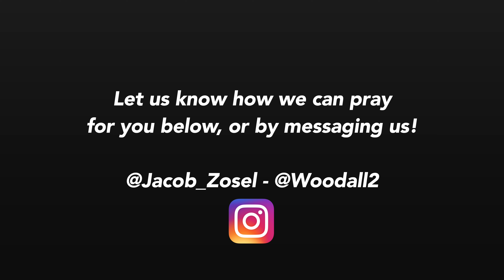Verse of the Week #12 | Matthew 21:22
We are back this week sharing a verse that talks about prayer and faith!

We challenge you to dig deeper into your prayer life and focus on increasing your faith while you do so!

Jacob Zosel and Nathan Woodall, both USF golfer's, will take you through a verse of the week in hopes of encouraging you and spreading the gospel! Enjoy!

Matthew 21:22
If you believe, you will receive whatever you ask for in prayer. (NIV)